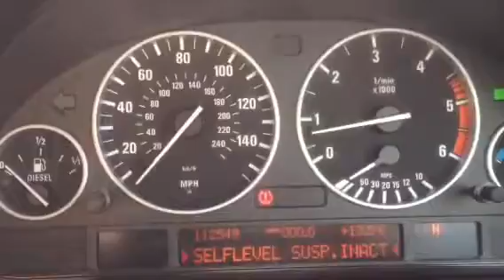T2817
BMW X5